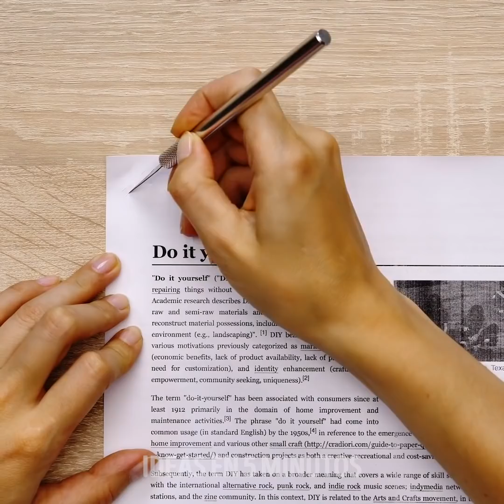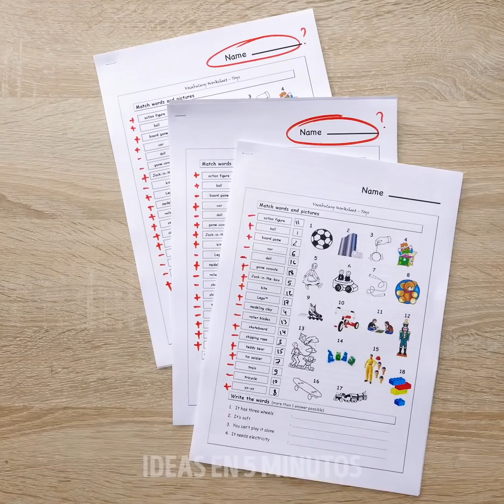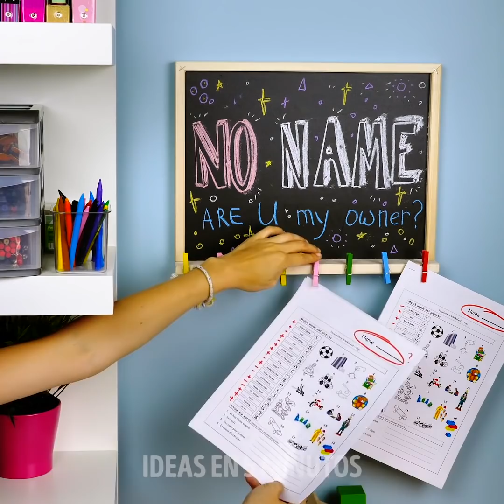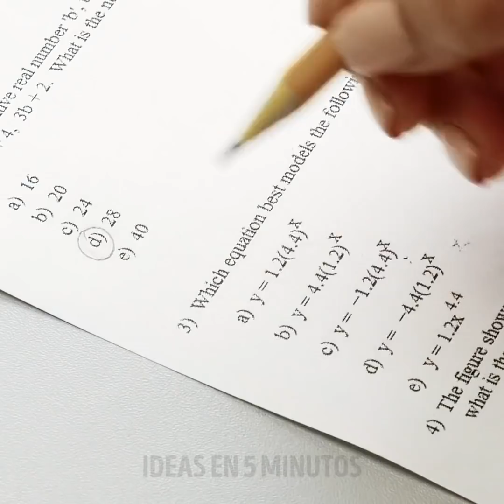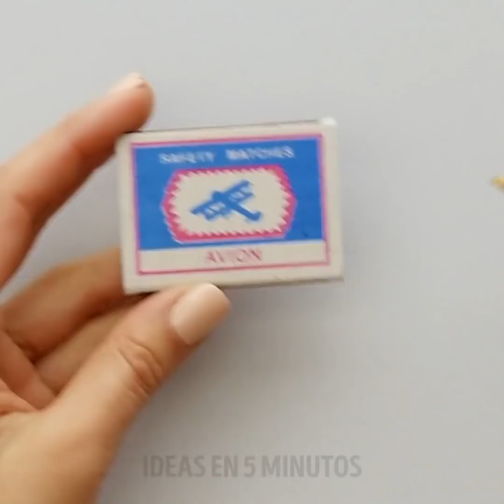20 IDEAS Y TRUCOS CON ÚTILES ESCOLARES DE BRICOLAJE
ARTESANÍAS ESCOLARES QUE MEJORARÁN TU DÍA
¡Hola a todos! ¡Hoy, estamos aquí con ideas increíbles sobre cómo convertir la escuela en pura diversión! Echa un vistazo a nuestras increíbles ideas de útiles escolares de bricolaje y haz que tus estudios sean aún más inteligentes.
Una pistola de pegamento caliente no solo está diseñada para unir cosas entre sí. Una pistola de pegamento caliente puede ser casi una impresora 3D si la usas correctamente. Mira cómo actualizar una agenda común con una pistola de pegamento caliente.
Si estás cansado de perder las tapas de resaltado, conéctalas a la pluma con una gota de pegamento caliente y un trozo de hilo. Lo mismo se puede hacer con bolígrafos.
También hay algunas ideas geniales para quienes les gusta dibujar. Mira cómo dibujar letras en 3D y cómo hacer un crayón grueso con un paquete de chicle.
Mira este video hasta el final y aprende algunos trucos furtivos que te ayudarán a hacer un sacapuntas sin complicaciones con una caja de fósforos y una unidad flash secreta con un tubo de lápiz labial.
1:00 - Trucos de lápiz y pluma
4:01 - Papelería "pastel"
6:48 - Una taza a prueba de derrames
8:35 - Un dispensador de cinta de caja Tic-Tac